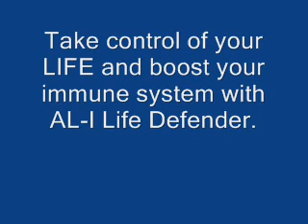Anabolic Addiction AL-I Life Defender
Overview of AL-I Life Defender from Anabolic Addiction (new company).